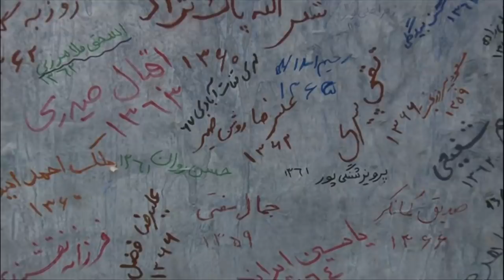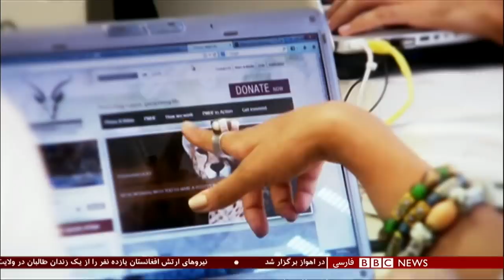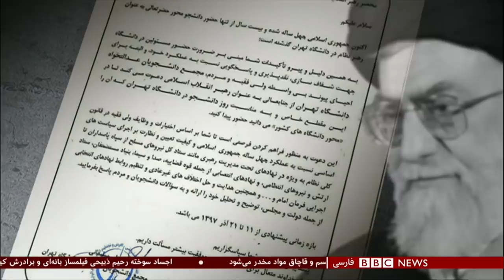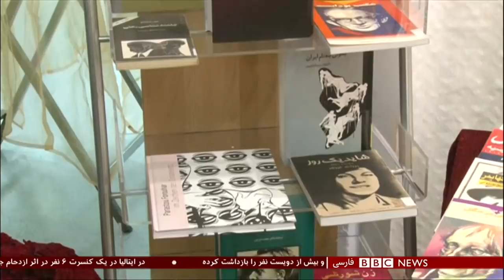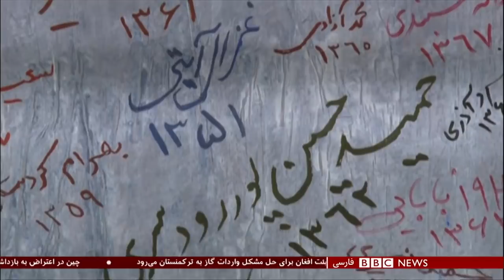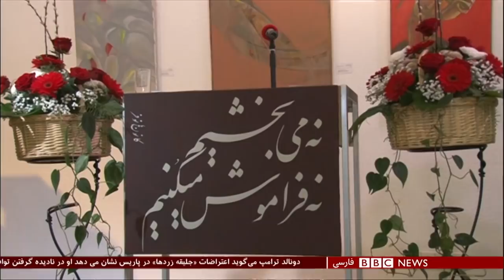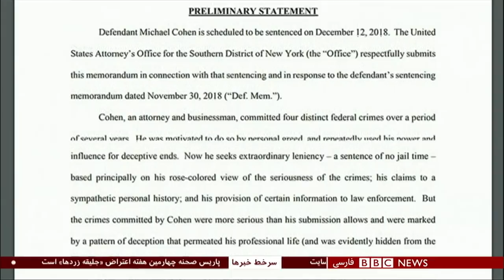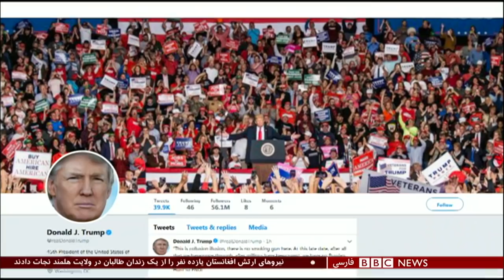برنامه شصت‌دقیقه شنبه ۱۷ آذر ۱۳۹۷: ايرانيان پناهجو در صربستان